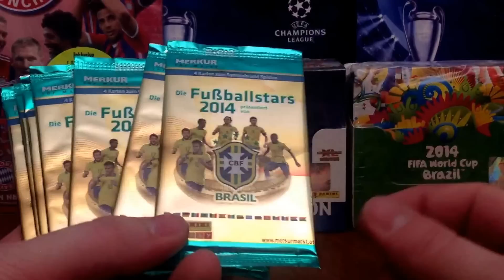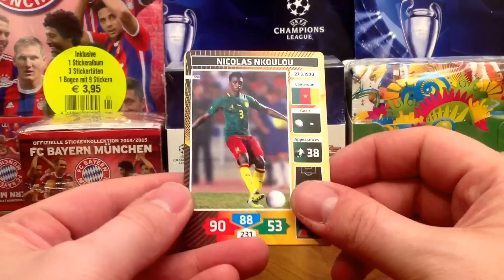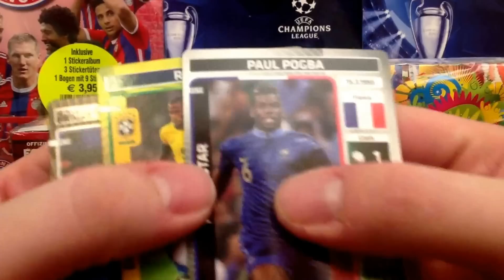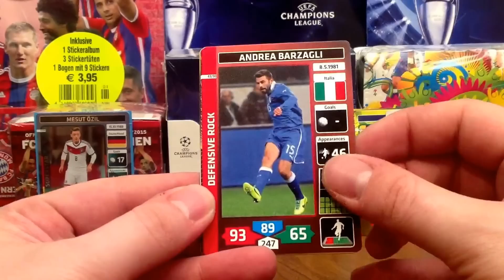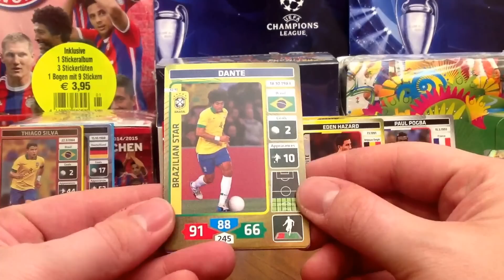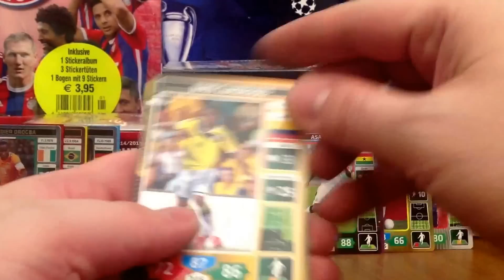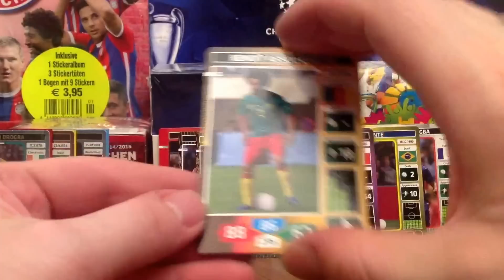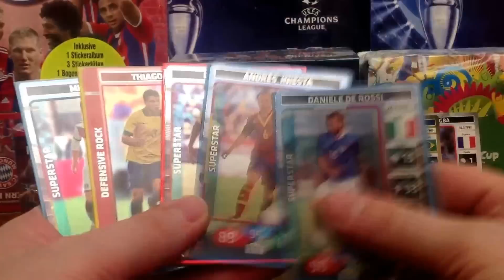Die Fußballstars 2014 World Cup Brazil ! Unboxing 10 boosters ! Panini !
Poniżej link do ciekawych aukcji!